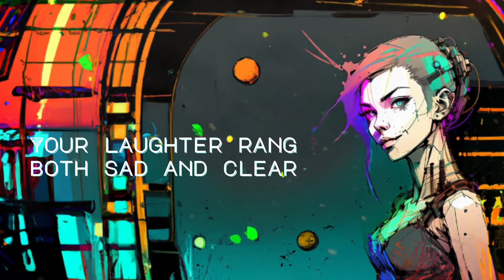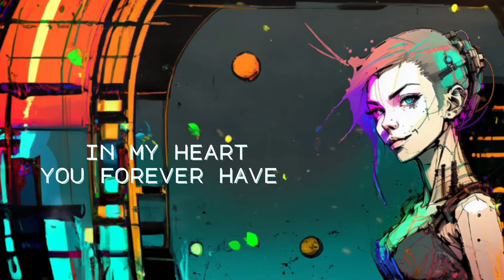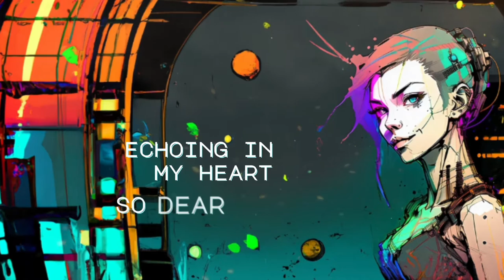Seems that way by Seva (Instrumental with lyrics)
“Seems that way” is a testament to the power of AI and human creativity coming together to create something truly unique and beautiful. The song will transport listeners to another time and place, where love and romance were the focus of life.